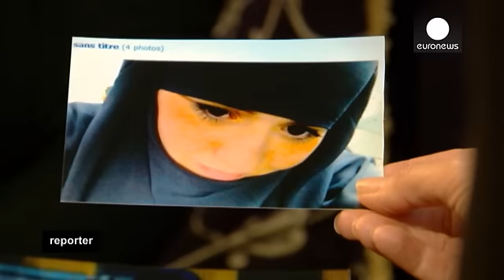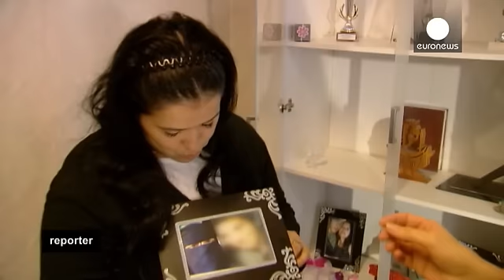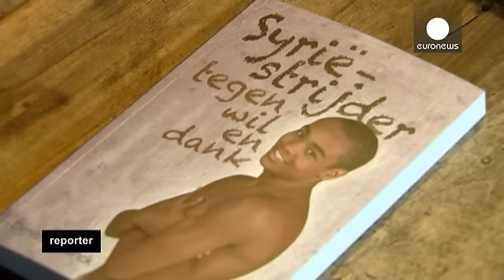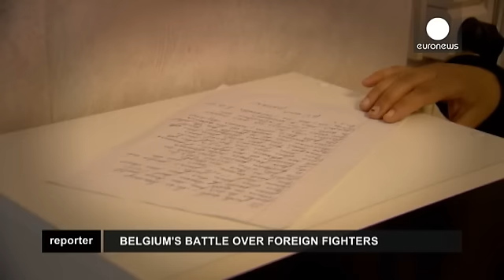Jeunes Belges en Syrie : un engagement et des questions - reporter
A l'échelle de l'Europe, 2000 jeunes auraient quitté leur pays d'origine qu'il s'agisse de la...

A l'échelle de l'Europe, 2000 jeunes auraient quitté leur pays d'origine qu'il s'agisse de la France, la Suède ou encore la Grande-Bretagne pour la Syrie dans l'idée d'aider ou de combattre, pour certains dans des factions djihadistes opposées à l'armée du régime. Le phénomène inquiète les gouvernements européens : ils craignent qu'au retour éventuel de ces volontaires, ils ne constituent une potentielle menace pour la sécurité en important leur radicalisation sur le sol européen.

La Belgique est particulièrement concernée : on estime que 300 jeunes Belges musulmans se sont engagés dans le conflit en Syrie. Proportionnellement à sa population, c'est le pays qui en Europe, compte le plus de jeunes ressortissants sur place. Une situation qui est à l'origine d'un examen de conscience d'ampleur nationale.

Parmi ces jeunes, Nora, une jeune fille de 18 ans qui a épousé un Belge peu de temps après son arrivée en Syrie. Elle a expliqué à sa mère vouloir aider les populations. Depuis, celle-ci n'a plus de nouvelles. Même chose pour le fils de Chantal, parti pour les mêmes raisons, pensait sa mère avant qu'elle ne le découvre sur une vidéo aux côtés de combattants islamistes. Dimitri Bontinck lui est allé en Syrie pour tenter de retrouver son fils, Jejoen. A 15 ans, le jeune homme s'est converti à l'Islam avant de partir là-bas alors qu'il était encore mineur.